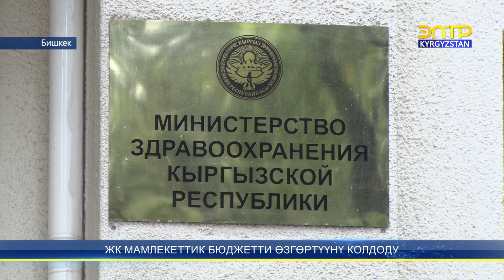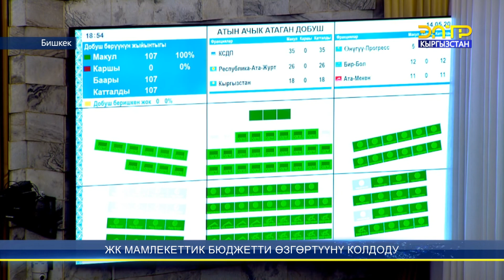ЖК мамлекеттик бюджетти өзгөртүүнү колдоду